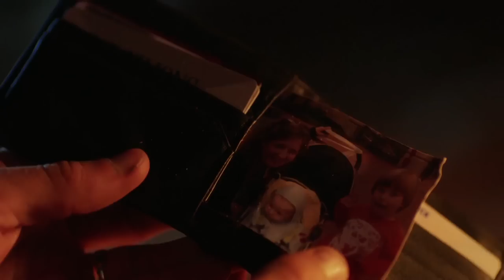1 x EP | Plane Crash | High & Dry | Comedy BLAPS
When a plane bound for Britain crashes at sea, the survivors are thrown together on a tropical island somewhere in the Pacific. How will they cope? Will they be rescued? And how will family man Douglas Jennings deal with sociopath air steward Brett Sullivan?